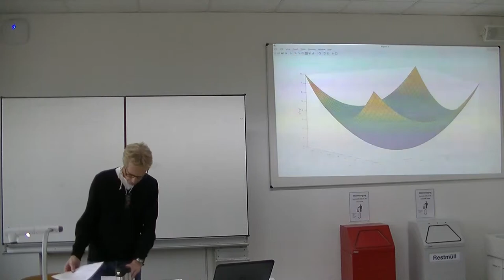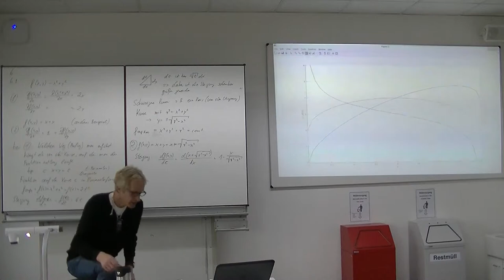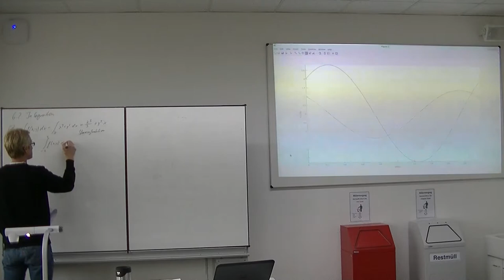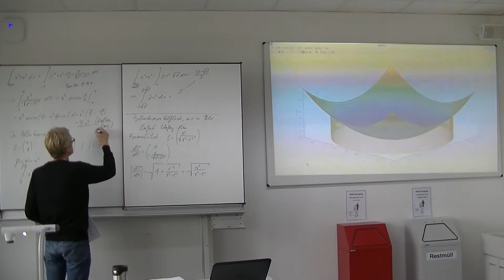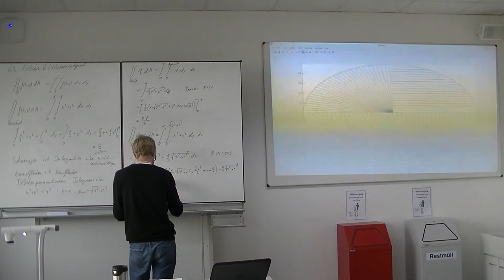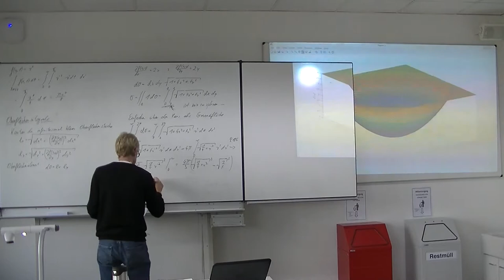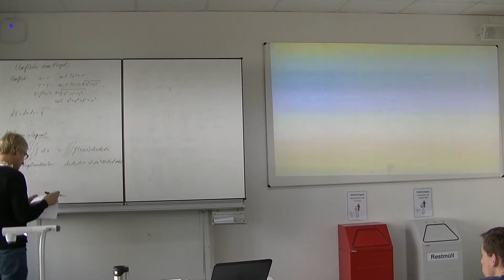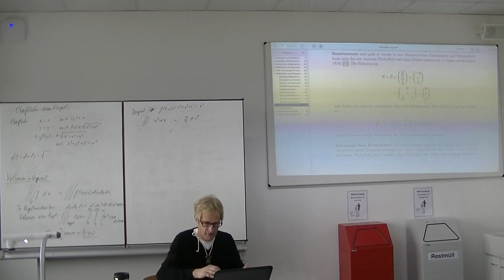Grundlagen Elektrotechnik 3 2017 171024 1 Vektoranalysis und (Kurven, Oberflächen, Volumen)Integrale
Skript: Kapitel 6 Vektoranalysis
Einführung in Vektoranalysis und Integration von Funktionen mit
mehreren Variablen, Kurvenintegral, Flächenintegral,
Oberflächenintegral, Volumenintegral, Gradien, Divergenz, Rotation,
Integralsaätze